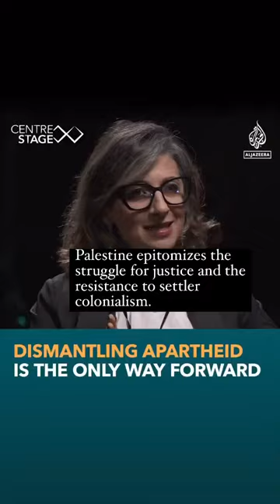UN expert Francesca Albanese: dismantling apartheid in occupied Palestine is the only way forward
From Center Stage